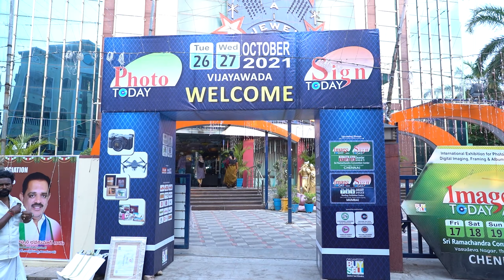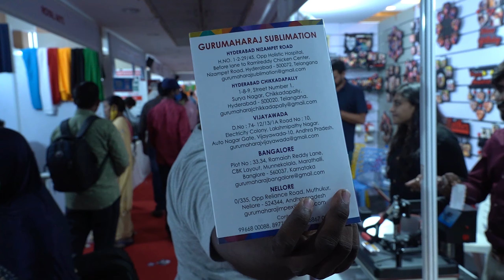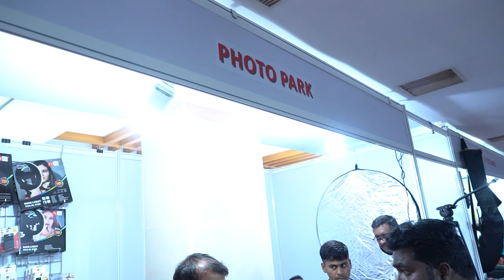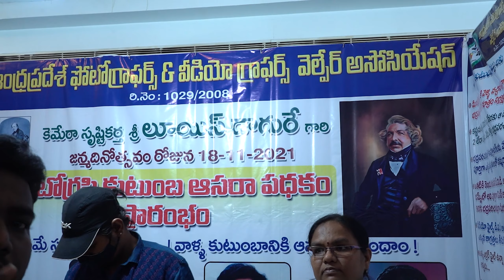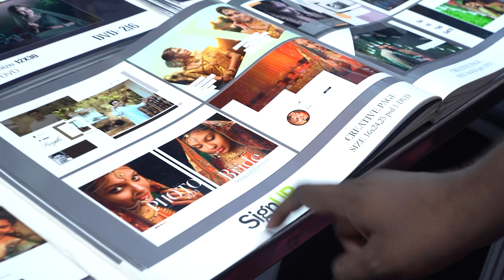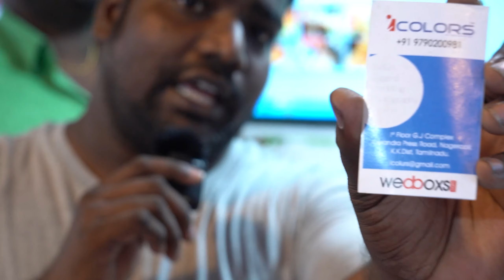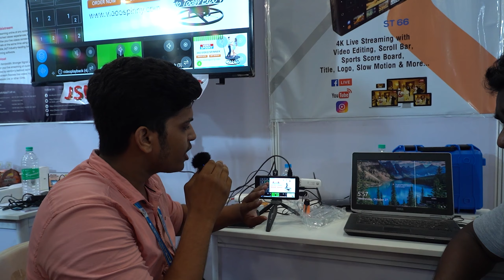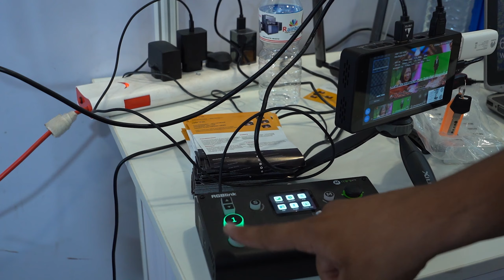Photo Expo Vijayawada Complete Tour 2021| In Telugu | Photo Today Exhibition